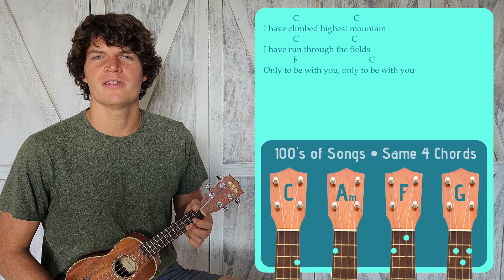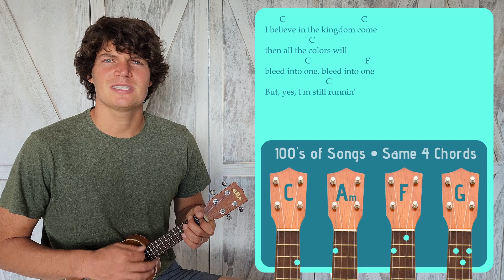I Still Haven't Found What I'm Looking For - U2 | Easy Ukulele Tutorial & Cover (177)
Learn to play I Still Haven't Found What I'm Looking For by U2 on the ukulele.

SONGBOOK

CHORDS

STRUMMING  PATTERNS

1. Downstrum Strum Pattern (↓ ↓ ↓ ↓ ). I use this strum pattern for the mellower parts of songs. It can be done at a low-intensity with one strum per chord/measure (↓       ), at a medium-intensity with two strums per measure (↓   ↓   ), or at a high-intensity with four strums per measure (↓ ↓ ↓ ↓ ).

2. Upstrum Strum Pattern ( ↑ ↑ ↑ ↑). I use this strum pattern for happy, carefree songs that remind me of reggae like any song from Bob Marley.

3. Upbeat Strum Pattern (↓ ↓↑ ↑↓↑). I use this strum pattern during the high-energy parts of a song. If a chord lasts for more than one measure, I’ll carry out the ↑↓↑ part of the strum pattern until I switch to the next chord (↓ ↓↑ ↑↓↑ ↑↓↑ ↑↓↑...). If a chord only lasts for half a measure, I’ll cut the strum pattern in half (↓ ↓↑). And if a chord lasts for a single measure, I will play it in the standard fashion (↓ ↓↑ ↑↓↑).

MY UKULELE

SUPPORT ME